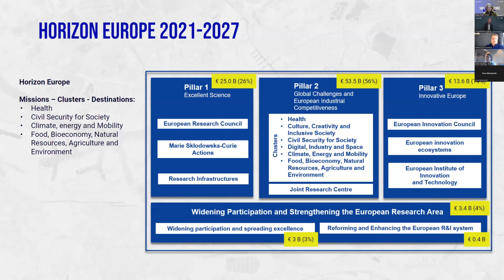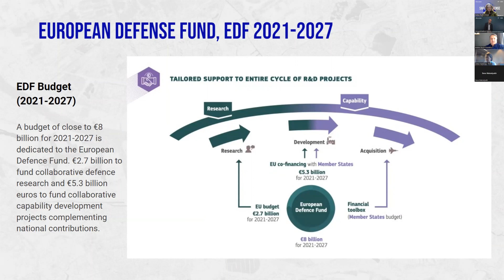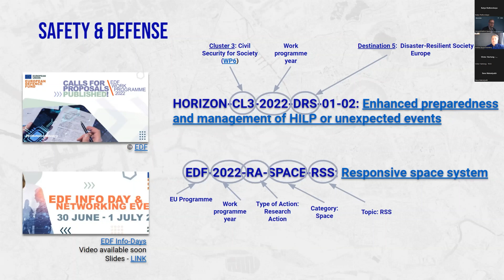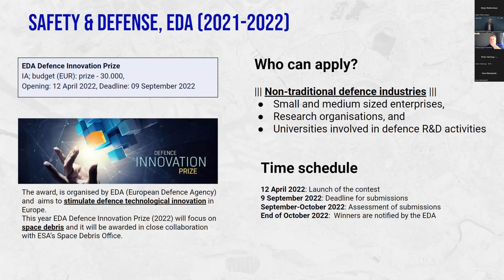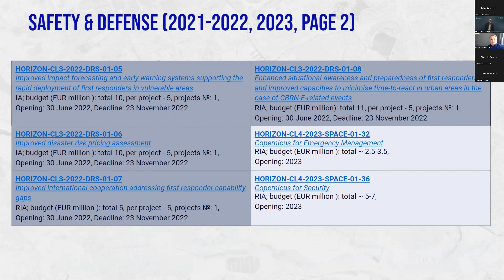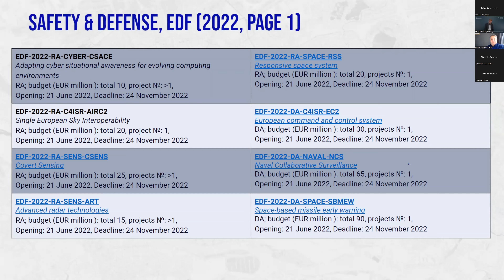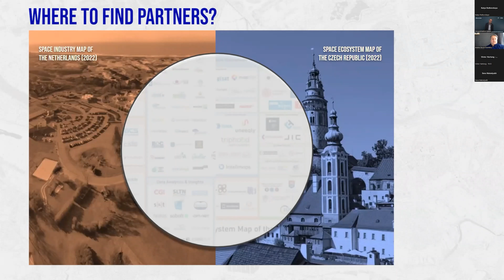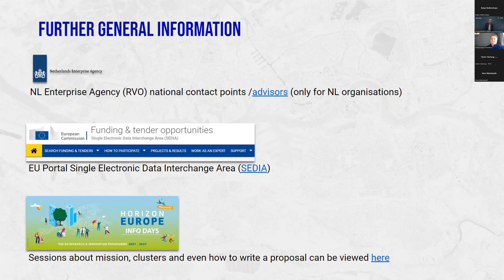OPEN CALLS ON SAFETY AND DEFENCE / Open Calls Network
Andrei Bocin-Dumitriu (dotSpace foundation) did the overview of funding opportunities that are already open or about to open soon, around opportunities related to Safety and Defence.

"Safety and Defence" is the third online event from webinar series by Open Calls Network.

The Open Calls Network is an initiative of the Netherlands Space Office NSO in collaboration with dotSPACE, aiming to increase awareness of funding opportunities for the Dutch and European space sector.

Be open to the Open Calls Network!